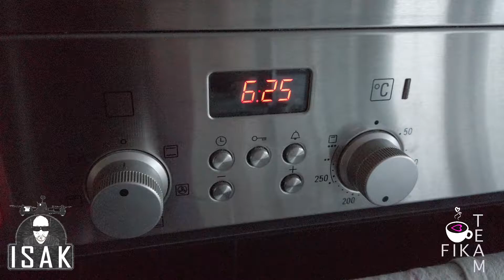Swedish Drone Cup RD3 Halmstad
Lite klipp från SDC.